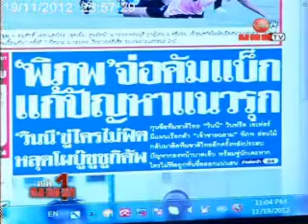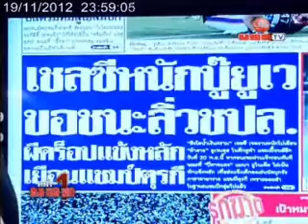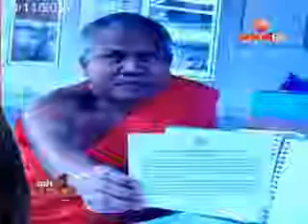KOM CHAD LUEK TV : หน้า 1 คมชัดลึก 19-11-12(2).flv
สามารถรับชมรายการสด "หน้า 1 คมชัดลึก" ได้ทุกวันจันทร์ - ศุกร์ เวลา 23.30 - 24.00 น. ทางช่องระวังภัย หรือ